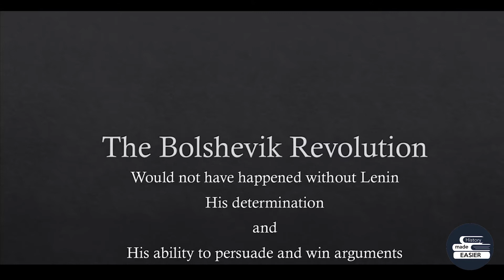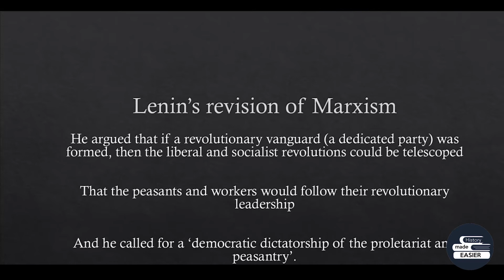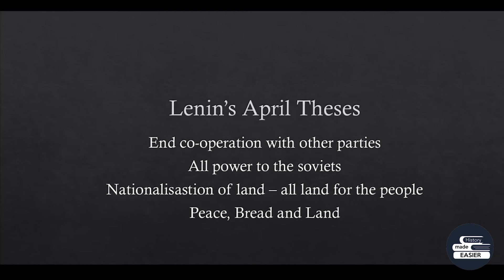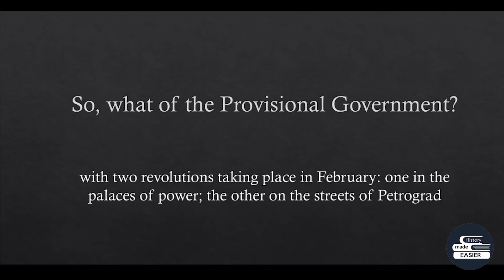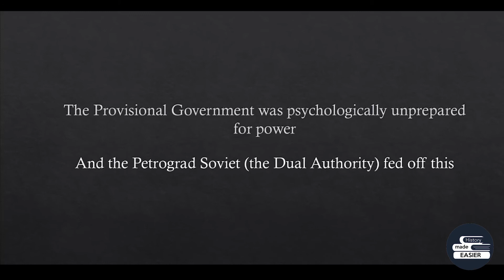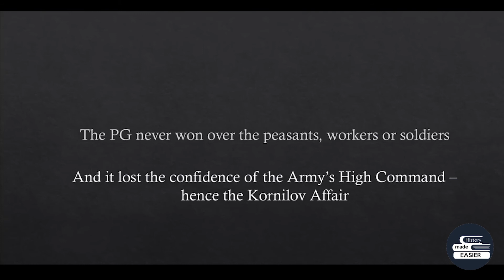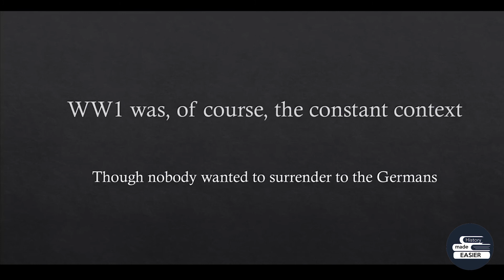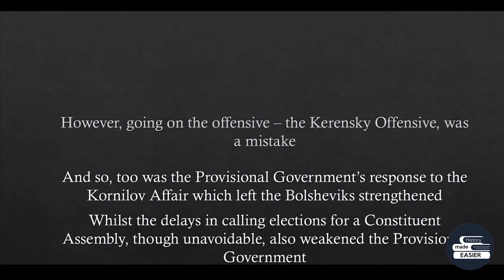Lenin's Rise to Power + The Bolshevik Revolution